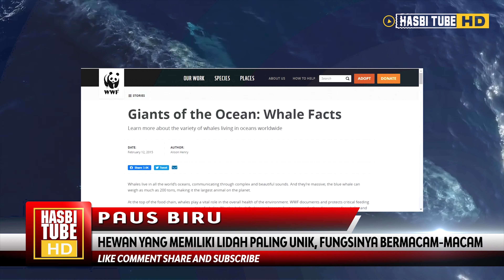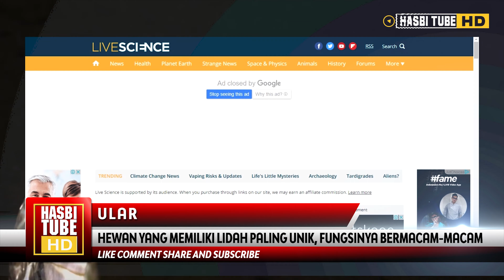10 Hewan yang Memiliki Lidah Paling Unik, Fungsinya Bermacam macam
Halo semua selamat datang kembali di channel HasbiTubeHD. Bentuk adaptasi hewan terhadap lingkungan bisa bermacam-macam. Salah satunya adalah dari bentuk lidah. Jika diperhatikan, setiap spesies memiliki lidah yang berbeda-beda. Ada yang pendek, panjang, bergerigi, pipih, dan lain sebagainya.

Tidak hanya bentuknya saja yang bervariasi, ternyata mereka memiliki fungsi yang berbeda-beda pula. Dari semua spesies yang ada di alam liar, berikut ini sepuluh hewan dengan lidah paling unik. Yuk Simak Videonya berikut ini

1. Giant palm salamander

Otot lidah paling kuat jatuh pada giant palm salamander, ia berfungsi untuk menangkap mangsa, Studi dari Journal of Experimental Biology tahun 2015 menyatakan bahwa kekuatannya bisa mencapai 18 ribu watt per kilogram. Jenis salamander ini dapat menjulurkannya dengan cepat untuk menangkap serangga, yaitu hanya dalam tujuh milidetik.

2. Paus biru

memiliki lidah yang terbesar di dunia hewan, beratnya dapat mencapai 2,7 ton Dilansir dari World Wildlife Fund: WWF - Endangered Species Conservation, berat lidahnya saja melebihi berat badan gajah Asia lho! Mereka menggunakannya untuk memasukkan air ke dalam tubuh sekaligus menyaring crustacea, makanan paus biru.

3. Bunglon

hewan yang satu ini terkenal dengan lidahnya yang panjang dan berfungsi untuk menangkap serangga, Panjang lidah bunglon setidaknya 1,5 kali ukuran tubuh mereka. Permukaannya dilumuri oleh lendir yang sangat lengket sehingga mangsa tidak bisa lepas dari jeratannya.

4. Okapi,

Hewan Afrika yang mirip dengan zebra ini memiliki lidah yang bisa menjilati seluruh wajahnya. Dilansir dari Los Angeles Zoo & Botanical Gardens, lidah okapi yang panjang dan elastis bahkan bisa menjilat telinganya sendiri. Lidah tersebut berguna untuk menarik dedaunan dari pohon.

5. trenggiling

Tidak kalah menarik, trenggiling memiliki lidah yang panjang, melekat pada panggulnya, dan berbentuk kerucut. Fungsi dari lidah tersebut adalah untuk membantu trenggiling menangkap semut, mangsanya. Karena melekat pada panggulnya, lidah mereka lebih panjang daripada tubuhnya lho!

6. kura-kura aligator

Lidah kura-kura aligator sangat kontras dengan tubuhnya yang gelap, mereka menggunakannya untuk menirukan cacing. Lihat saja, lidahnya berwarna merah dan ukurannya kecil, sangat menyerupai cacing darah dan cacing air tawar lainnya. Dengan begitu, kura-kura tersebut dapat menarik perhatian ikan.

7. Ular

Hewan yang satu ini sering menjulurkan lidahnya karena itulah cara mereka mendeteksi keberadaan mangsa, Dilansir dari Live Science, lidah mereka bisa mengumpulkan bau yang ada di udara. Ini membantu ular untuk mencari mangsa sebagai ganti dari penglihatan dan pendengarannya yang tidak bagus.

8. burung kolibri

Burung ini memiliki lidah yang berfungsi seperti pompa kecil untuk menyedot nektar dari bunga. Menurut studi dari Proceedings of the Royal Society, lidah tersebut bisa menyedot nektar sebanyak 14 kali lipat berat tubuhnya.

9. Burung pelatuk

Burung ini memiliki kebiasaan membalutkan lidah ke kepalanya, Menurut laman Cornell Lab of Ornithology, gerakan ini berfungsi untuk menggali lubang yang mereka patuk untuk menemukan semut dan serangga.

10. anjing

Kok Anjing? ya yang unik adalah Lidah anjing dapat menirukan bentuk cangkir ketika mereka ingin minum air. Ternyata gerakan minum tersebut tidak sesederhana kelihatannya. Mereka akan menjulurkan, menekuk bagian ujung dan sisi lidah, kemudian mengambil air dengannya.

Pada hewan-hewan tadi memiliki berbagai macam keunikan dan fungsi masing-masing, karena lidah memegang peran yang penting untuk kehidupan sehari-harinya. Ini adalah bentuk adaptasi mereka terhadap lingkungan sekitar.